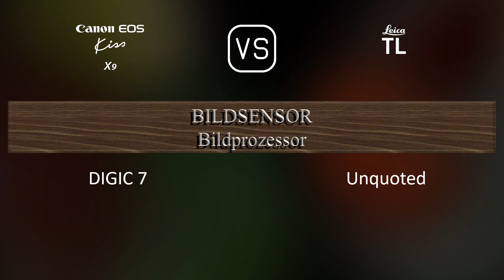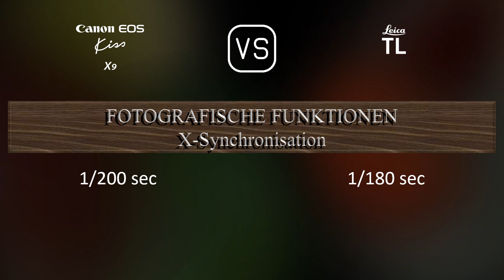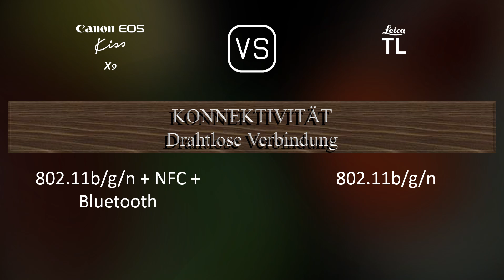Canon EOS Kiss X9 vs. Leica TL: Ein Vergleich der technischen Daten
Dieses Video gibt einen Überblick über die Canon EOS Kiss X9 und die Leica TL in einem parallelen Technikdatenvergleich (comparison of specifications). Vielen Dank fürs Zuschauen.

00:25 EINFÜHRUNG
00:33 KAMERAGEHÄUSE
00:40 BILDSENSOR
01:01 BILD
01:16 OPTIK & FOKUS
01:41 BILDSCHIRM
01:58 SUCHER
02:09 FOTOGRAFISCHE FUNKTIONEN
03:03 VIDEOGRAFISCHE FUNKTIONEN
03:17 SPEICHERUNG
03:20 KONNEKTIVITÄT
03:45 ALLGEMEINE ANGABEN
04:03 SONSTIGE FUNKTIONEN